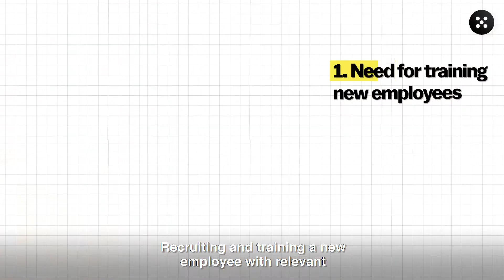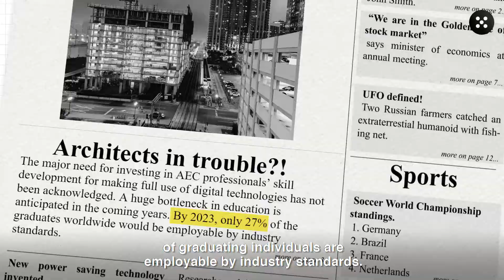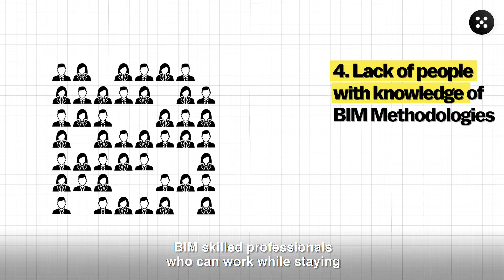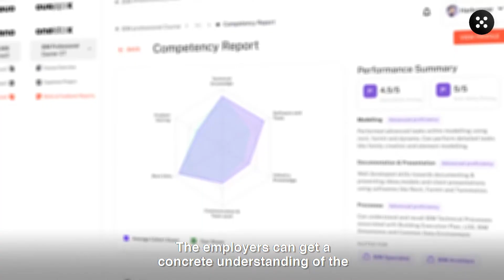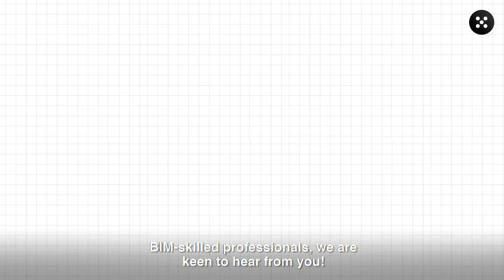Hiring for BIM: Challenges Faced by the Industry and How to Overcome Them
The inability of firms to find skilled candidates has left an enormous innovation gap in the AEC industry. There is a multitude of reasons for this - from the need for training new AEC professionals to employee attrition. Novatr steps in as a solution to some of the most common challenges faced by AEC firms in hiring tech-skilled candidates, especially for BIM roles.
Building information modelling is a vastly misunderstood field and undeployed in many parts of the world. However, there is a huge demand for BIM-skilled professionals from forward-looking AEC firms.